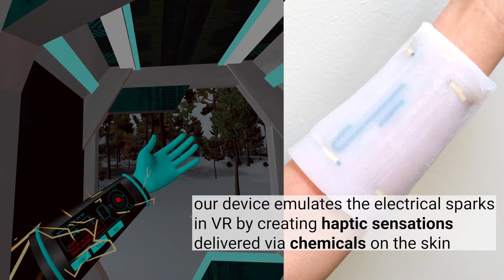Chemical Haptics: Rendering Haptic Sensations via Topical Stimulants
Jasmine Lu, Ziwei Liu, Jas Brooks, Pedro Lopes

Session: More Haptics, Now With Modeling

Abstract
We propose a new class of haptic devices that provide haptic sensations by delivering liquid-stimulants to the user’s skin; we call this chemical haptics. Upon absorbing these stimulants, which contain safe and small doses of key active ingredients, receptors in the user’s skin are chemically triggered, rendering distinct haptic sensations. We identified five chemicals that can render lasting haptic sensations: tingling (sanshool), numbing (lidocaine), stinging (cinnamaldehyde), warming (capsaicin), and cooling (menthol). To enable the application of our novel approach in a variety of settings (such as VR), we engineered a self-contained wearable that can be worn anywhere on the user’s skin (e.g., face, arms, legs). Implemented as a soft silicone patch, our device uses micropumps to push the liquid stimulants through channels that are open to the user’s skin, enabling topical stimulants to be absorbed by the skin as they pass through. Our approach presents two unique benefits. First, it enables sensations, such as numbing, not possible with existing haptic devices. Second, our approach offers a new pathway, via the skin’s chemical receptors, for achieving multiple haptic sensations using a single actuator, which would otherwise require combining multiple actuators (e.g., Peltier, vibration motors, electro-tactile stimulation). We evaluated our approach by means of two studies. In our first study, we characterized the temporal profiles of sensations elicited by each chemical. Using these insights, we designed five interactive VR experiences utilizing chemical haptics, and in our second user study, participants rated these VR experiences with chemical haptics as more immersive than without. Finally, as the first work exploring the use of chemical haptics on the skin, we offer recommendations to designers for how they may employ our approach for their interactive experiences.

Video Previews of the UIST 2021 Technical Papers Program